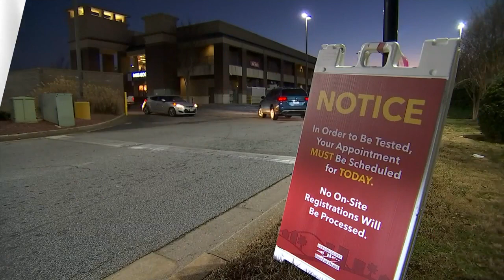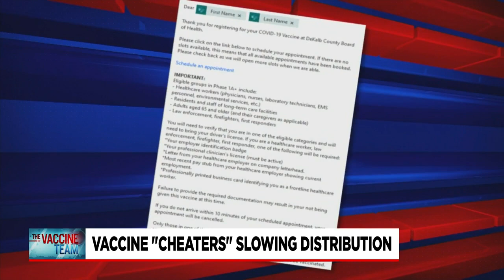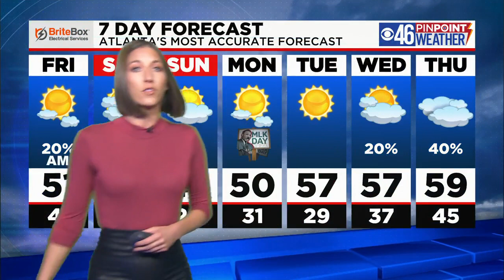CBS46 AM News Update 1/15/21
New Covid-19 vaccine appointments making its way to Georgia | COVID-19 vaccine "cheaters" slowing down distribution | Latest number of coronavirus cases in the state | All in your CBS46 News Update